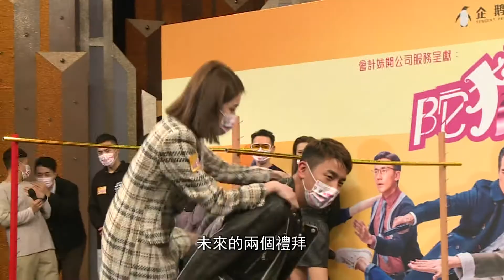【陀槍師姐2021】滕麗名哭戲獲好評 宣萱讚湯圓演技好｜滕麗名｜宣萱｜陳豪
滕麗名在《陀槍師姐2021》的迷你倉獨腳戲獲網民激讚，她不擔心被經典角色定型，宣萱首次與貓貓演對手戲，大讚湯圓配合度高